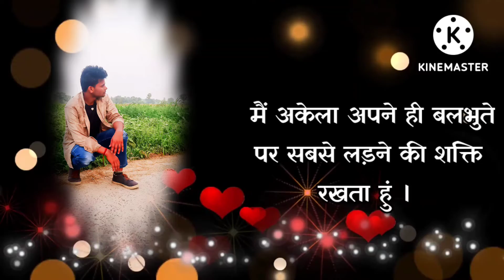video,pogaru dhruvasarja rashmika mandanna,new sauth movie Hindi dubbed 2022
video,pogaru dhruvasarja rashmika mandanna,new sauth movie Hindi dubbed
pogaru,
pogaru full movie hindi dubbed,
pogaru songs,
pogaru movie,
pogaru kannada movie,
pogaru picture,
pogaru full movie,
pogaru trailer,
pogaru telugu full movie,
pogaru movie telugu,
pogaru kannada song,
pogaru kannada movie songs,
pogaru amma song,
pogaru ani andaru song whatsapp status,
pogaru anuko tagadu anuko song,
pogaru ani andaru song,
pogaru all songs,
pogaru afsomali,
pogaru action scene,
pogaru allu arjun movie,
pogaru audio songs,
pogaru akkina song,
asalu entha pogaru song,
sahil ali pogaru,
arakilo pogaru video song telugu,
allu arjun pogaru movie,
annanige pogaru kannada song whatsapp status,
anjani vayuputra pogaru song,
asalu entha pogaru song whatsapp status,
allu arjun pogaru songs,
amma song pogaru,
alight motion video editing kannada pogaru,
pogaru bgm,
pogaru bangla dubbed movie,
pogaru bodybuilder fight,
pogaru bodybuilder,
pogaru background music,
pogaru best scenes,
pogaru brother sentiment scene,
pogaru box office collection,
pogaru best fight scene,
pogaru behind the scenes,
bande bathale pogaru song,
bande bathale pogaru song whatsapp status,
bande bathale pogaru song dj,
basthi pogaru,
bande bathale pogaru song lyrics,
bande bathale pogaru kannada song whatsapp status,
bodybuilder pogaru,
braun strowman pogaru songs,
bhai aaya pogaru song,
bhai log pogaru movie,
pogaru cinema,
pogaru climax fight,
pogaru comedy scenes,
pogaru comedy scenes telugu,
pogaru cinema telugu,
pogaru climax scene,
pogaru cinema song,
pogaru climax scene kannada,
pogaru cover song,
pogaru cinema telugu full movie,
chiru av in pogaru audio launch,
chinnavadi pogaru,
chandan shetty pogaru song,
corona pogaru song,
chandan shetty pogaru song making,
vadivelu comedy telugu pogaru,
kannada cinema pogaru,
telugu cinema pogaru,
nee choopulu ponge pogaru,
vadivelu comedy in pogaru,
pogaru dialogue,
pogaru dj song,
pogaru dj song kannada,
pogaru dance,
pogaru dialogue status,
pogaru dhruva sarja,
pogaru dj,
pogaru dialogue whatsapp status full screen,
pogaru dialogue hindi,
pogaru dj song remix,
dhruva sarja pogaru movie,
dhruva sarja pogaru song,
dhruva sarja pogaru dialogue,
dj song pogaru,
dhruva sarja pogaru kannada movie,
dj song kannada pogaru,
dhruva sarja pogaru full movie,
dhruva sarja pogaru dialogue whatsapp status,
dhruva sarja pogaru movie dialogues,
dj pogaru,
pogaru ekina simham lanti song,
pogaru emotional scene,
pogaru entry bgm,
pogaru entry scene dhruva sarja,
pogaru emotional scene kannada,
pogaru english dialogue,
pogaru ekina simham lanti song status,
pogaru entry scene,
pogaru ending fight,
pogaru explained in hindi,
hero entry scene pogaru,
pogaru kai greene entry,
pogaru emotional whatsapp status,
pogaru movie explained in hindi,
pogaru end fight scene,
pogaru anna banda egaru song,
pogaru pre release event,
pogaru film,
pogaru full movie kannada,
pogaru full movie telugu,
pogaru fight scenes,
pogaru film song,
pogaru full movie hindi dubbed trailer,
pogaru full movie tamil dubbed,
pogaru full movie in tamil,
pogaru full  movie,
pogaru hero ki movie,
pogaru hindi dialogue new sauth movie Hindi dubbed 2022south movie 2022,